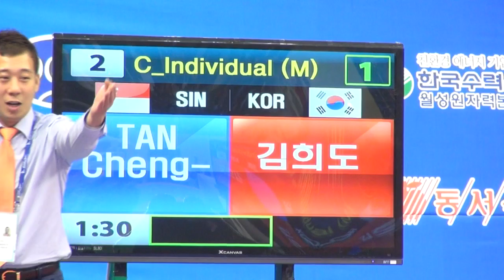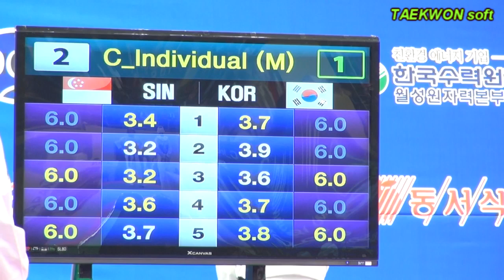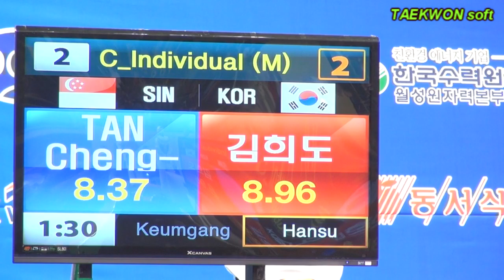7th Korea Open Taekwondo Championships Champion Match Semi-Final Poomsae -59 Tan vs Kim